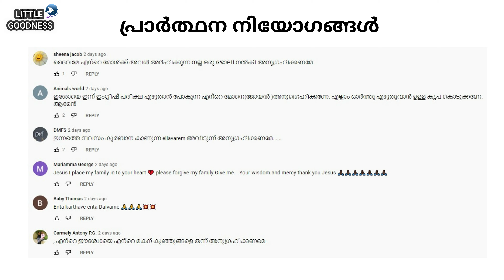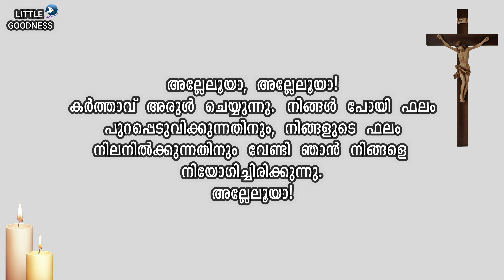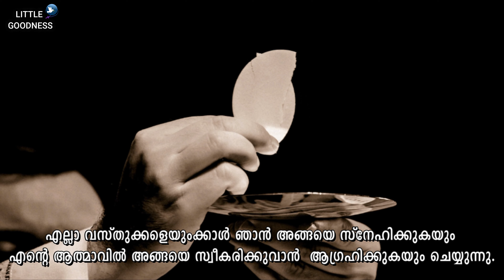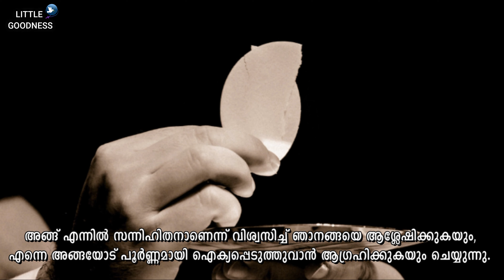മലയാളം ദിവ്യബലി - ഒക്ടോബർ 18, 2021|MALAYALAM HOLY MASS - OCTOBER 18, 2021|ലത്തീൻ ക്രമം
തിങ്കളാഴ്ചത്തെ മലയാളം കുർബാന #ഇന്നത്തെ ദിവ്യബലി#-OCTOBER 18 , 2021#റോമൻ CATHOLIC HOLY MASS TODAY'S HOLY MASS -MALAYALAM#ഞായറാഴ്ചത്തെ മലയാളം കുർബാന #HOLYMASS LITTLEGOODNESSHOLYMASS DAILYLATINMASSMALAYALAM failymassmalayalam malayalamlatinmass littlegoodnessdailymass malayalamlatinmass മലയാളം ദിവ്യബലി

ഈശോമിശിഹായ്ക്കു സ്തുതിയായിരിക്കട്ടെ ...

സ്നേഹത്തോടെ